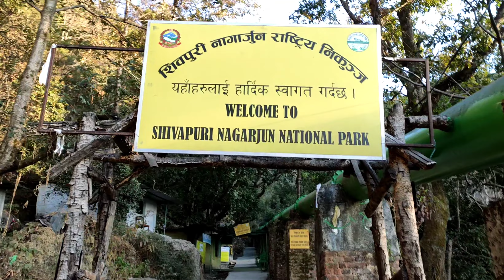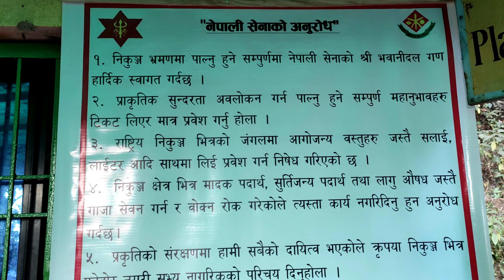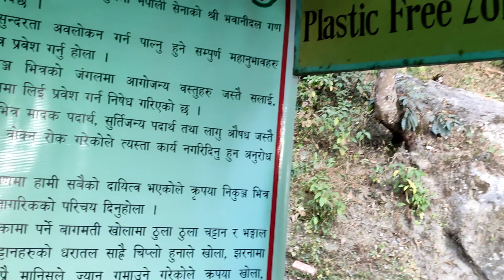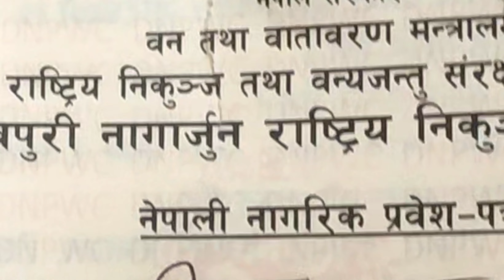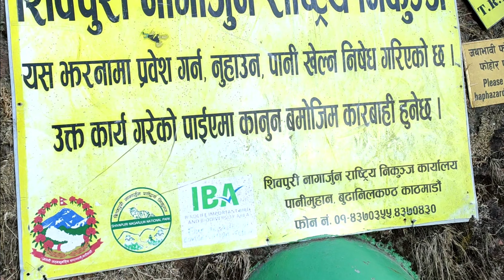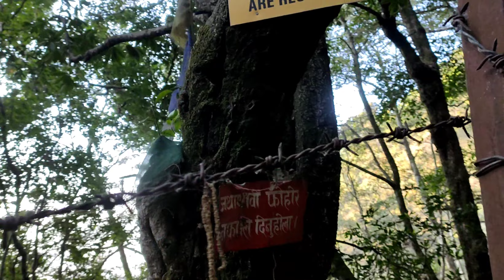Shivapuri Hiking ll Beautiful Solo Trip of Hiking - I Jivan Ko Jeevan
Hello Everyone 👋

Let go of Ego..!
      Let's L♥️VE for Everyone❣️

Shivapuri Hiking // Beautiful Solo Trip of Hiking.
In this video I am walking from Sundarijal to Dhap Dam passing through the beautiful village of Lekhkhadka.
I hope you enjoy watching my Solo Hiking.

Shivapuri Nagarjun National Park is one of the most popular National Parks in Nepal which is located in the country's mid-hills on the Northern Fringe of the Kathmandu Valley and named after Shivapuri Peak of 2,732 m (8,963 ft) altitude.
on the northern fringe of Kathmandu Valley and the major attractions here are the unbeatable views from the Shivapuri Peak at 2,720 m.
Shivapuri Nagarjun National Park is the Ninth National Park in Nepal and was Established in 2002.

Shivapuri Nagarjun National Park is also famous for:
Recorded Wildlife in the park includes Mammalian Species such as Himalayan Black Bear Leopard Jungle Cat and Rhesus Monkey. The park is also home to 177 species of Birds including at least 9 threatened species 102 Species of Butterflies with a number of rare and endangered species, and 129 species of Mushroom.

Shivapuri Nagarjun National Park Entry Fee:

For Foreighners : Nepal Currency Rupees 1000 per person per Entry.

For SAARC country Nationalities: Nepal Currency Rupees 600 per person per Entry.

For Nepali Citizen: Nepal Currency Rupees 100 per person per Entry.

Jivan Ko Jeevan

     Visit Again 🙏🙏